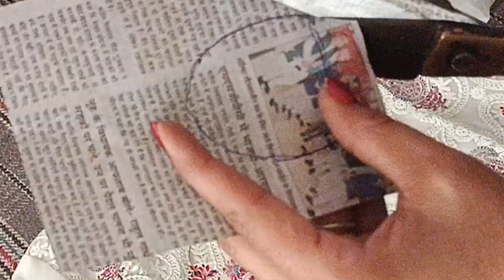how to reduce big neck//बड़ा गला छोटा कैसे करें?/bade gale ko Chhota kaise karen...@AnamikaBoutique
बड़ा गला छोटा कैसे करें?/bade gale ko Chhota kaise karen...@AnamikaBoutique
बड़ा गला छोटा कैसे करें?
बड़े गले को छोटा कैसे करें?
ब्लाउज और कुर्ती के बड़े गले को छोटा कैसे करें?
गलती से गला बड़ा बन जाए तो उसे छोटा कैसे करें?
किसी भी साइज के गले को छोटा कैसे करें?
बैक गले को छोटा कैसे करें?

bada Gala Chhota kaise karen
Chhota kaise karen
bade gale ko Chhota kaise karen
blouse aur kurti ke bade gale ko Chhota kaise karen
galti se Gala bada ban jaaye to use Chhota kaise karen
kisi bhi size ke gale ko Chhota kaise karen
gale ko Chhota kaise karen
back gale ko Chhota kaise karen

ब्लाउज और कुर्ती के बड़े गले को छोटा कैसे करे ?Front and Back/ Bade Gale ko chota kaise kare
ब्लाउज और कुर्ती के बड़े गले को छोटा कैसे करे ?Front and Back/ Bade Gale ko chota kaise karen

Bade neck ko chhota kaise kare ?